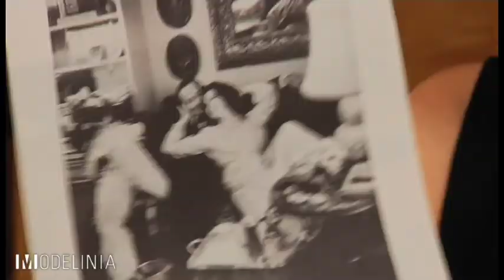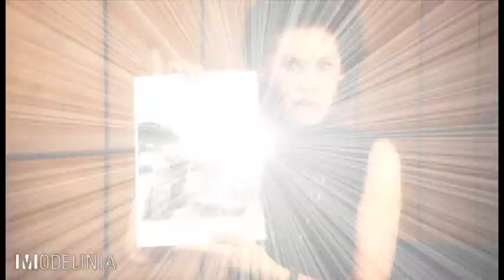Dayle.Haddon_My.Portfolio_H.264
Dayle Haddon shares her portfolio